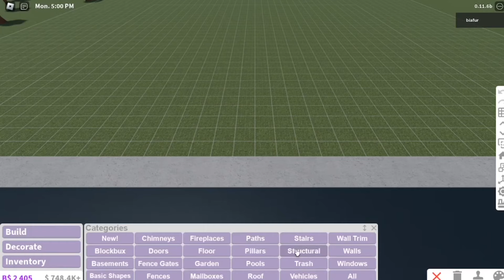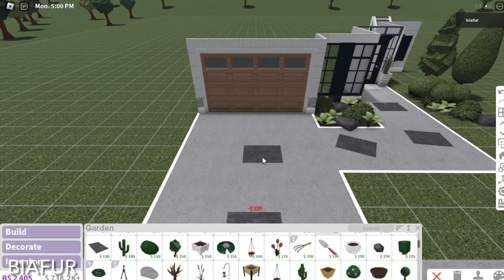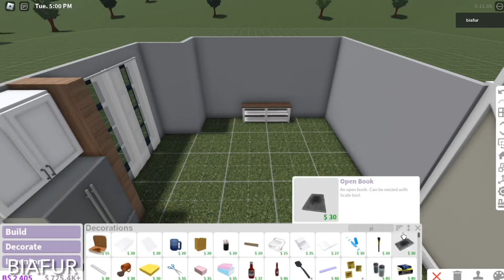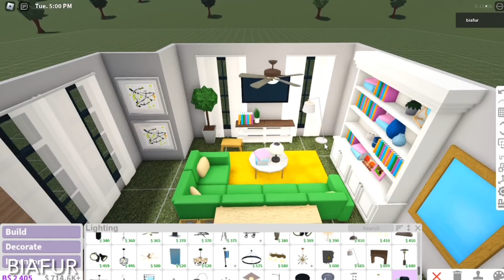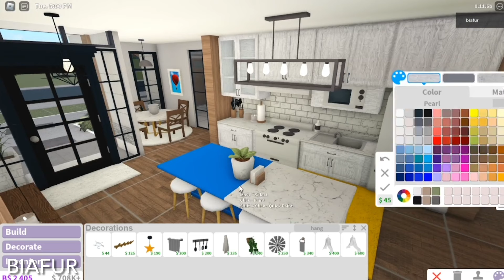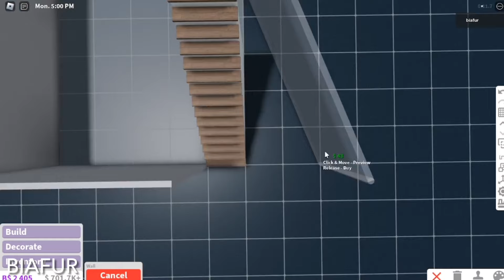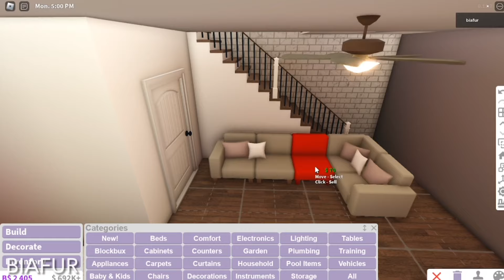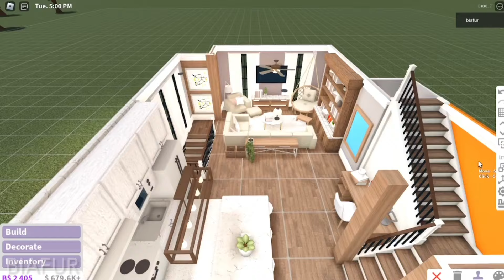Bloxburg | Warm Family Home With New Update (0.11.7) 71k | House Build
Open me!

═══ « ⋅ʚ♡ɞ⋅ » ═══

Build info
Living room
Kitchen
Dining area
Office area
2 bathrooms
3 bedrooms
Gym
═══ « ⋅ʚ♡ɞ⋅ » ═══

Game passes
Multiple floors
Advanced placing
Basement
═══ « ⋅ʚ♡ɞ⋅ » ═══

═══ « ⋅ʚ♡ɞ⋅ » ═══
Roblox user: biafur
Join my Roblox group! (Search up biafur in groups)
═══ « ⋅ʚ♡ɞ⋅ » ═══

═══ « ⋅ʚ♡ɞ⋅ » ═══

You can rebuild my houses just make sure you give credit ♡

═══ « ⋅ʚ♡ɞ⋅ » ═══

═══ « ⋅ʚ♡ɞ⋅ » ═══
Tags (ignore)

═══ « ⋅ʚ♡ɞ⋅ » ═══